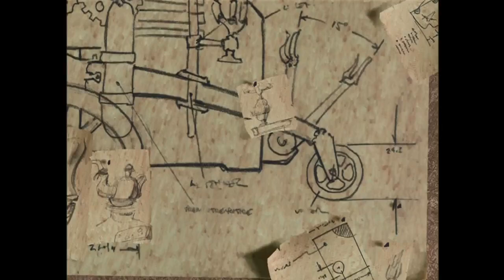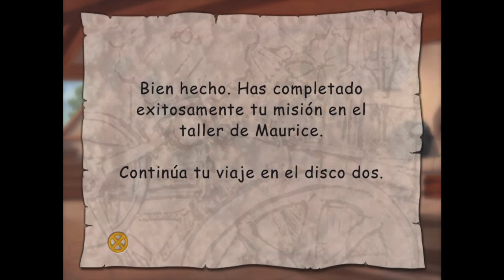La Bella y La Bestia Juego del Taller de Trabajo de Maurice